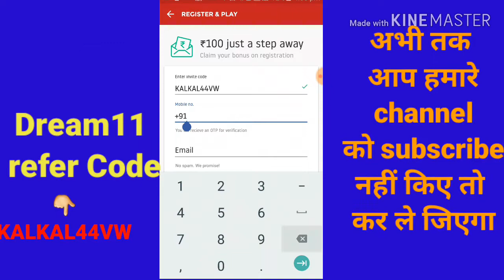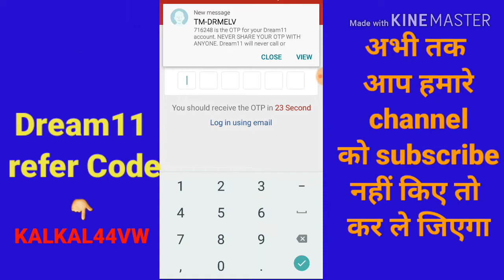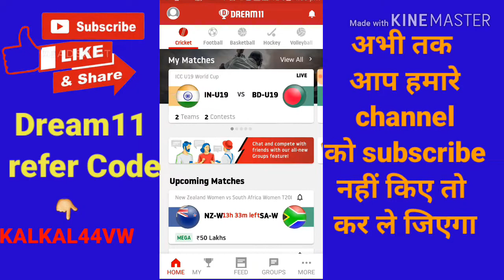dream 11 ka new account kaise banaye| how to create dream 11 new account free 100₹| dream 11 team ..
refer code KALKAL44VW

is video mai aapko bataounga ki aap dream 11 mai account kaise banaye or kaise banaya jata hai dream 11 se paisa kaise kamaye,dream 11 ko veryfied kaise kare,dream 11 create contest,dream 11 big issue, dream 11 H2h and h3h sab jaankari de jayega abhi tak aap hamare channel ko subscribed nahi kiye hi to join ho jayega kyuki new and more update milta rahega

1.how to create dream 11 account in kannada
2.how to create dream 11 account in tamil
3.how to create dream 11 account
4.how to create dream 11 cricket team
5. how to create team in dream 11
6.how to create dream 11 gl team
7.how to create new dream 11 account
8.how to create multiple dream 11 account
9.how to creat dream 11 contest
10.how to create best team in dream 11
11.how to create dream 11 app
12.how to create dream catcher
13.dream 11 create account
14.dream 11 create team
15.dream 11 ka id kaise banaye
16.dream 11 ka id kaise banaya jata hai
17.dream 11 ka account banaye 2020
18.dream 11 game how to play
19.dream11 tips
20 dream 11 is the best application